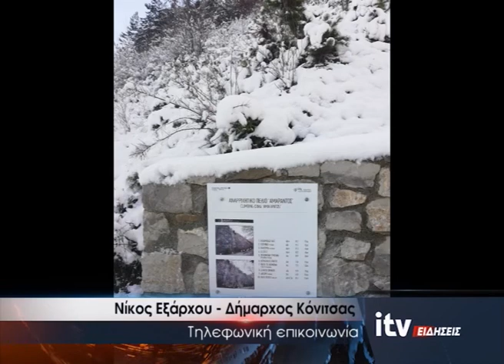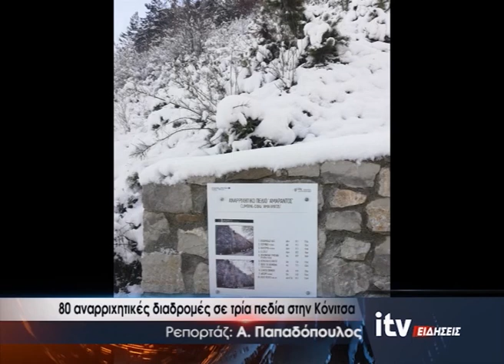80 αναρριχητικές διαδρομές σε τρια πεδία στην Κόνιτσα - ITV Ειδήσεις 02/03/2021 (video)